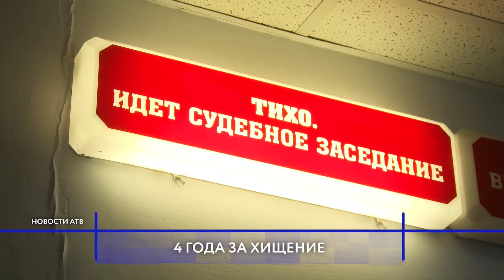В Бурятии экс-председатель ДНТ получила 4 года за хищение из бюджета.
Четыре года за хищение и легализацию бюджетных средств. Бывший председатель ДНТ «Имени Тимирязева» на Верхней Берёзовке признана виновной. По решению Железнодорожного районного суда ей назначен срок и лишение права занимать руководящие должности. В ситуации разбирался Содном Ирдынеев.